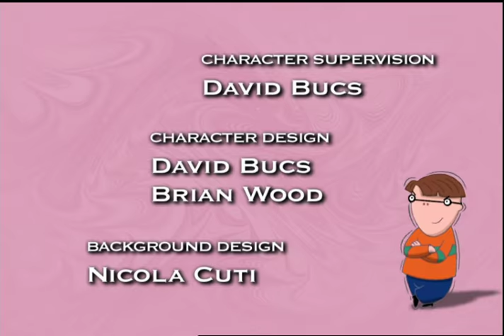Great Bowl of Fear & Mud Crush - The Cramp Twins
Great Bowl of Fear: Wayne has a new hobby - fishing in the toilet.
Mud Crush: When Lucien spends the night at Tony’s house he gets a goodnight kiss from Mrs. Parsons that leaves him awestruck.